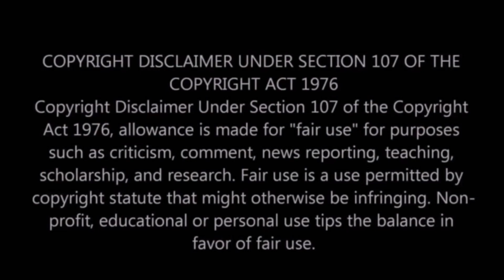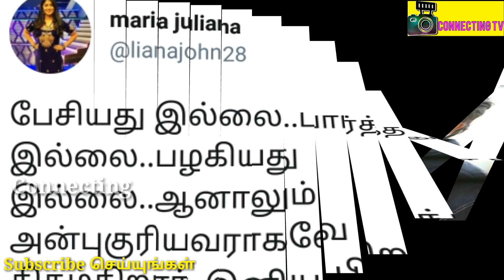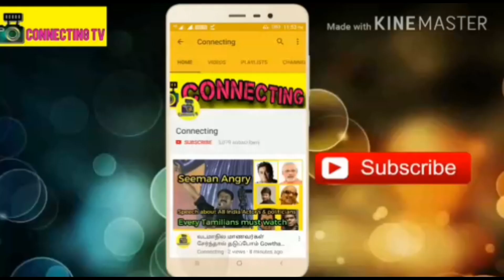அடேங்கப்பா விஐய் சேதுபதியிடம் வாங்கி கட்டிக்கொண்ட ஜூலி மரண செருப்படி கொடுத்த ரசிகர்கள் !